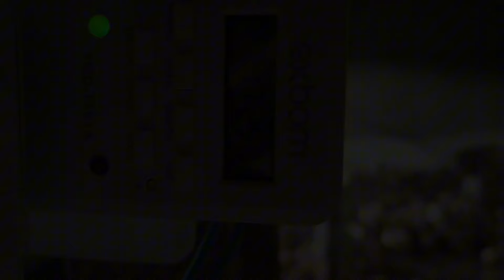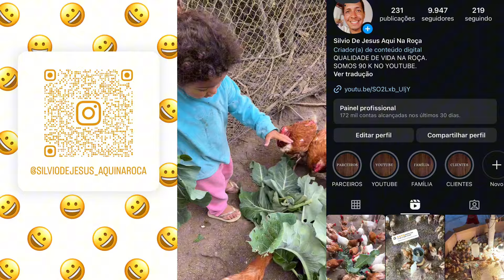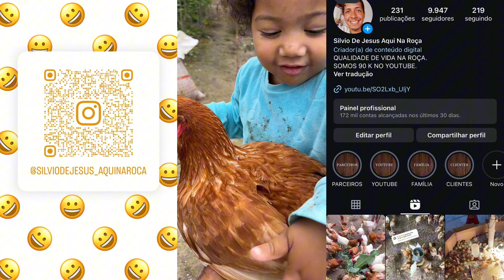Cerca do maracujá, cuidando das criações, timer em funcionamento